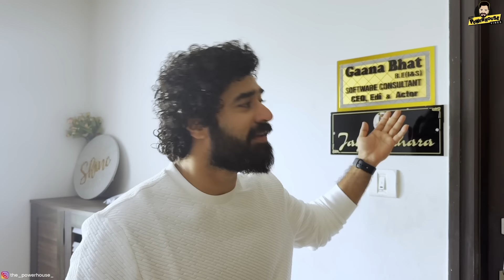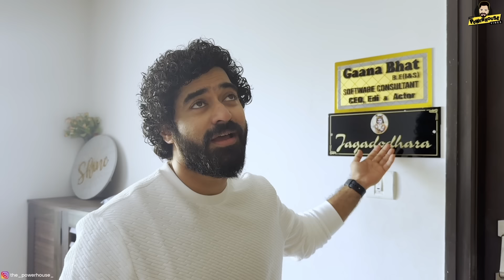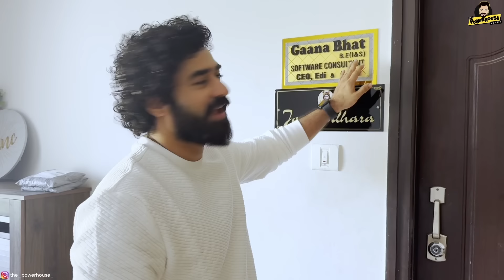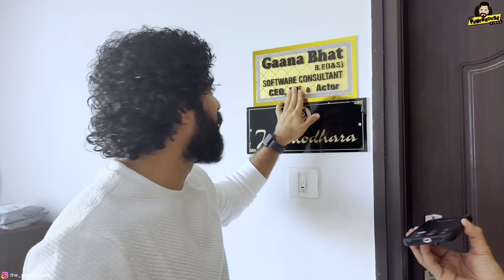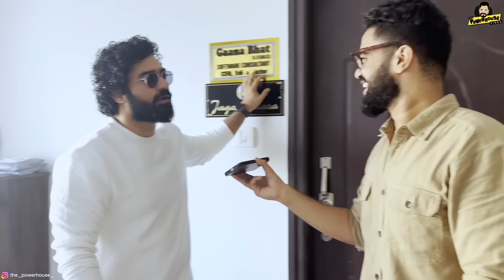Shine Shetty Gaana Bhat g daada matha pander thoole 😂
Behind the scenes of Shine Shetty podcast!!